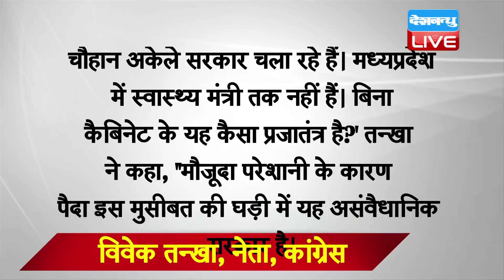मध्यप्रदेश में लगेगा राष्ट्रपति शासन! | मध्यप्रदेश में नहीं है शिवराज की कैबिनेट